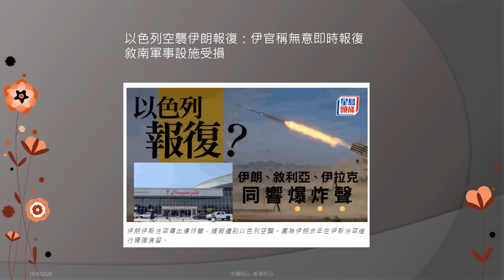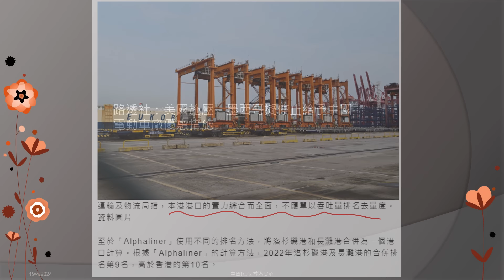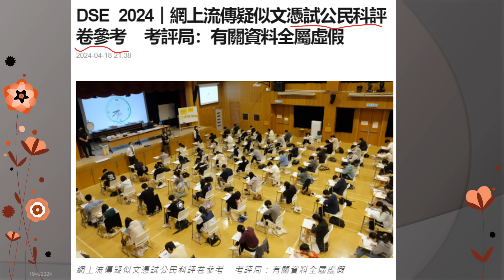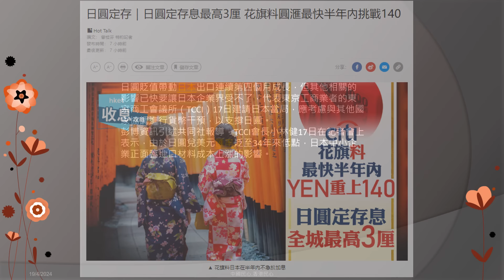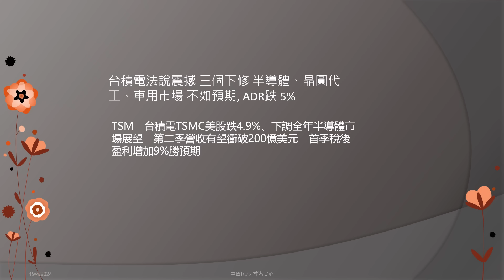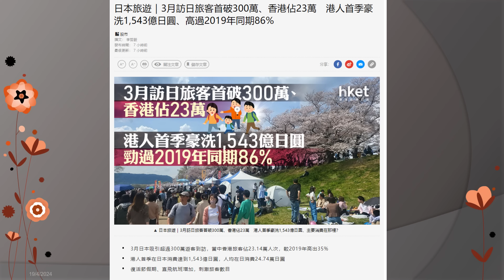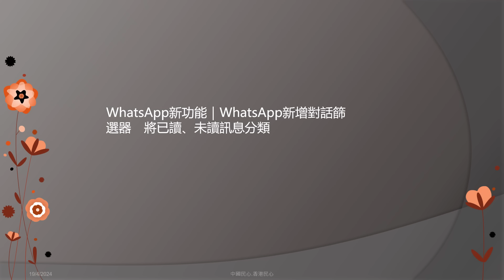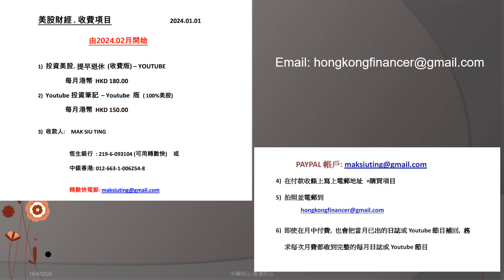香港財經 R一週股市大事 20240420 香港運流局回應 : 唔係貨櫃碼頭不是排名十一, 應排名第十 (醜字點寫?) 香港港口實力綜合全面? 等於斷左隻手, 重有隻腳)